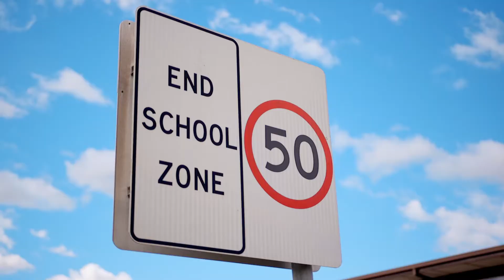32 Gardinia Street, Beverly Hills | David Hughes